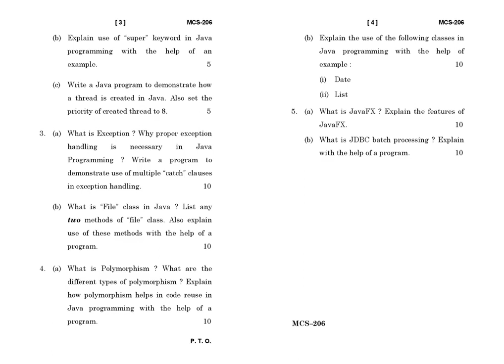MCS - 206 December 2021 Question Paper